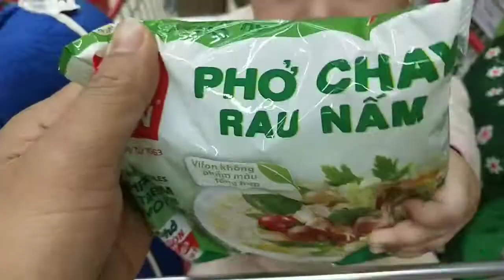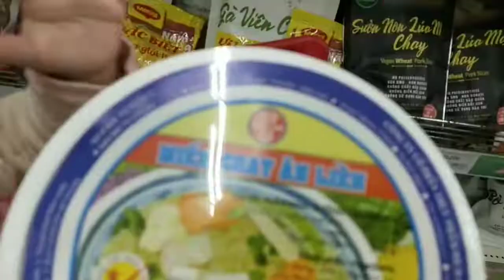Siêu thị cùng ba me 29/12/2019